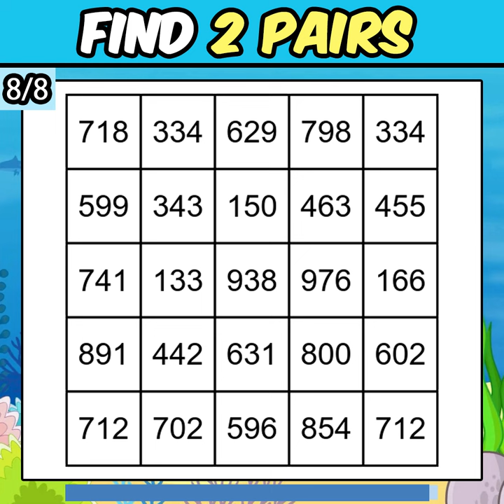❓ NumberSearch. Only the top 1% can find the problem #397【Dementia Prevention Quiz】